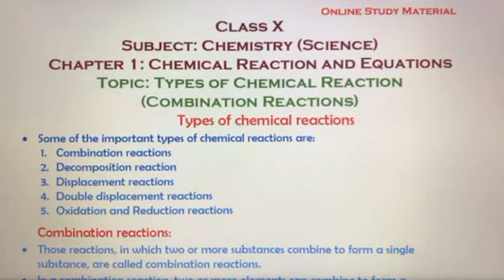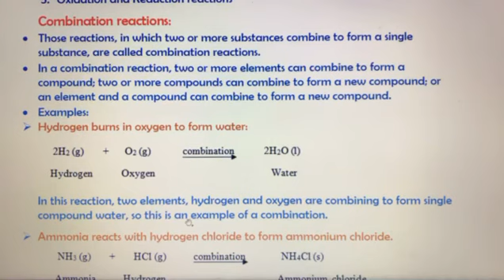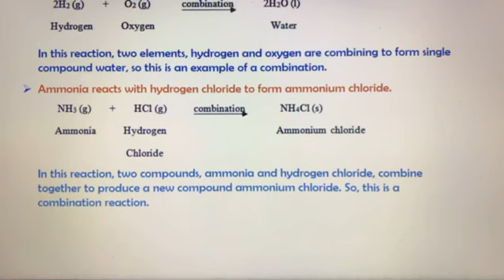Class X-Chapter 1-Topic-Types of reaction-Combination reaction (Part 1)